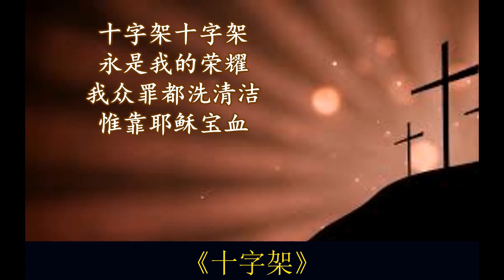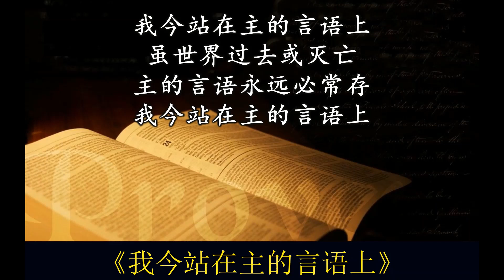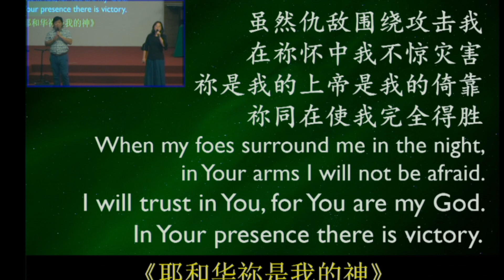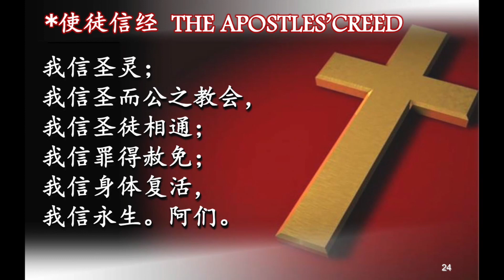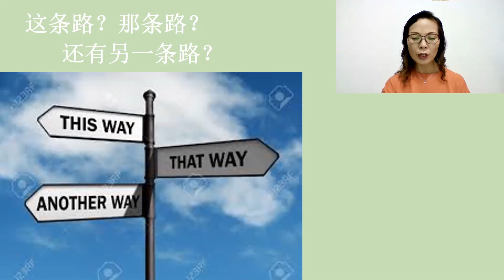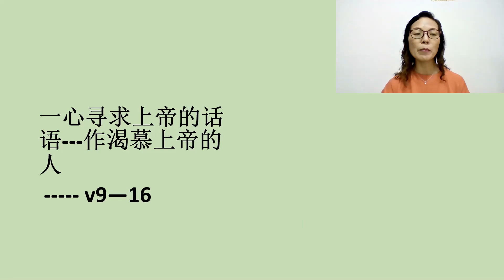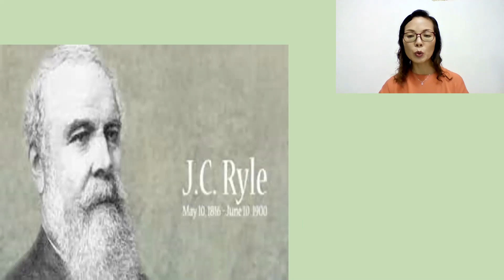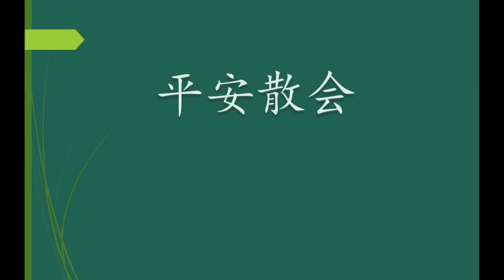榕语崇拜 （31/01/2021）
你我生活的最高准则